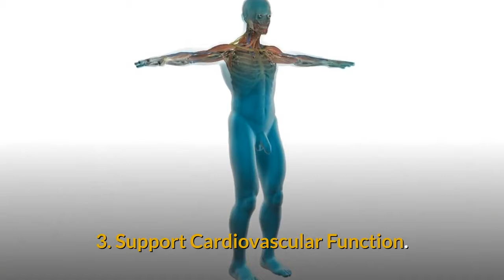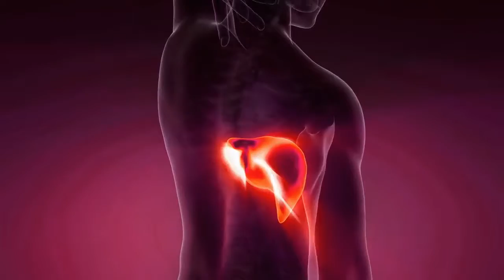8 wonderful benefits of turmeric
here are 8 wonderful benefits of turmeric. Turmeric is a great product to help fight a lot disease.